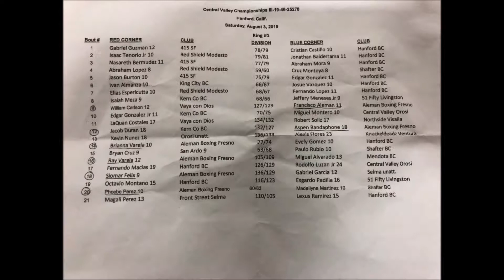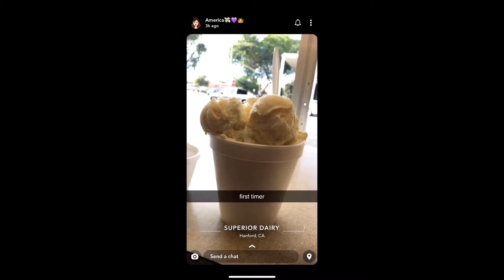2019.08.03 Hanford Boxing Show Francisco's fight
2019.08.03 Hanford Boxing Show Francisco's fight

9
William Carlson - Vaya con Dios 12 127 vs Francisco Aleman - Aleman Boxing Fresno 11 129